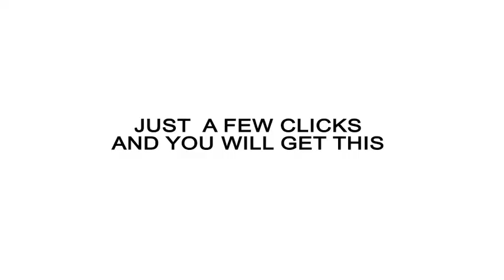Supermarket Sale - After Effects Template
More about this template:
• • Supermarket sale project can be used for sale products in supermarkets, groceries, tv etc.
• • Project resolution Full HD 1920×1080
• • Frames per second 25
• • Duration 58’‘
• • Compatible with After Effects CS6 and above!
• • NO PLUG-IN needed
• • ONE CLICK COLOR CORRECTION
• • VIDEO TUTORIAL INCLUDED
• • EASY CUSTOMIZING AND EDITING
• • 100% After Effects